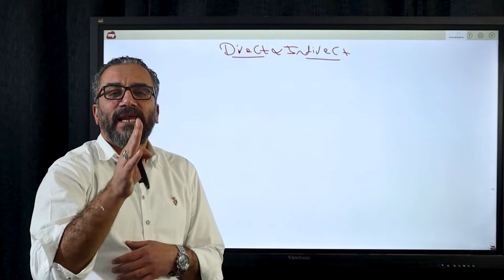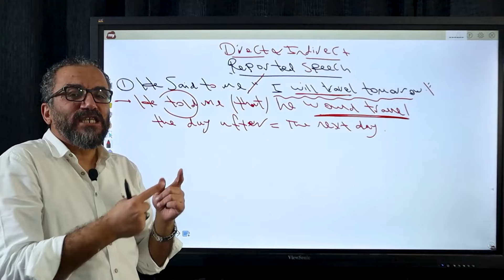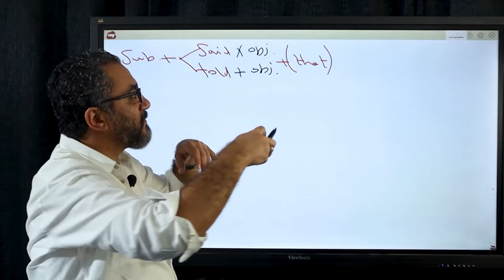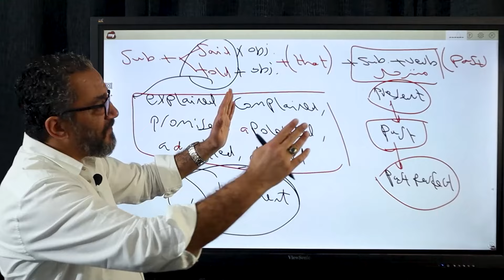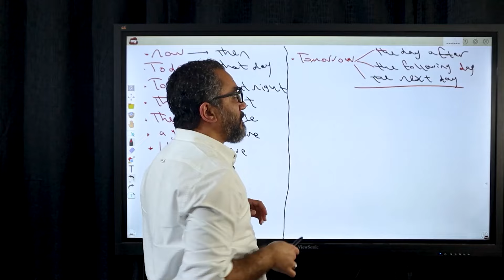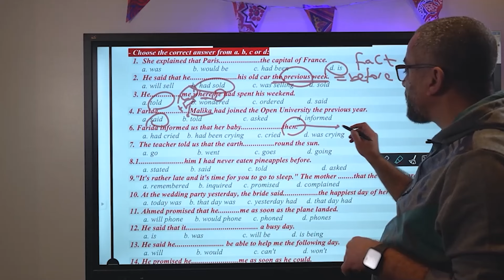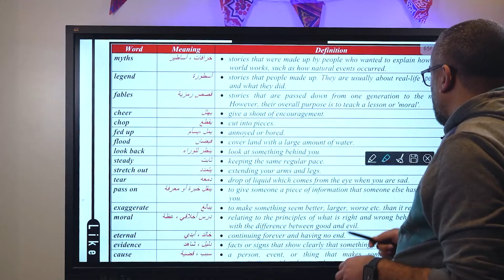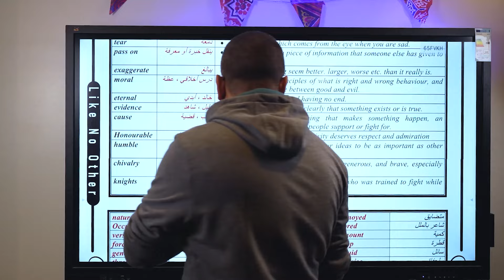المحاضرة ال20 | Unit 12 P1 الكلام المنقول في منهج الإنجلش ثانوية عامة 2024 | مع مستر إبراهيم فريد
بعد رحلة طويلة من شرح منهج اللغة الإنجليزية بالكامل للثانوية العامة مع مستر إبراهيم فريد على قناته IFM English Hub ووعدنا ووفينا، فإحنا انهاردة وصلنا خلاص للوحدة ال12 وآخر يونيت في منهجنا وهنشرح انهاردة أول جزء فيها (Unit 12 part 1) في محاضرتنا العشرين في منهجنا بعد ما خلصنا ال11 يونت اللي فاتو بالكامل، وكل محاضرة شرح كانت بتحتوي على تدريبات وقواعد (جرامر) وكلمات ومصطلحات ونصوص قراءة وكتابة وسكيلز.

في المحاضرة العشرين من محاضرات الوحدات أو الـ Units من سلسلة شرح منهج اللغة الإنجليزية بالكامل لطلاب تالتة ثانوي دفعة 2024 مع مستر إبراهيم فريد هناخد الجزء الأول من Unit twelve (Lesson 1&2) واللي هنشرح فيه مصطلحات وكلمات اليونت وتحويل الجملة الخبرية المباشرة إلى كلام منقول في الجرامر.
الفيديو ده مخصص لطلاب الصف الثالث الثانوي لمساعدتهم في شرح وحل بعض القواعد اللغوية المهمة أو الجرامر وبعض الكلمات المهمة في المنهج المطالب حفظها أول بأول، مع مستر إبراهيم فريد هتمشي في Unit 12 خطوة بخطوة وبالمثل مع باقي منهج الانجلش للثانوية العامة.

في جرامر المحاضرة ديه هنشرح جرامر المباشر والغير مباشر Direct - Indirect واللي فيه هنعرف بالخطوات ازاي نحول الجملة الخبرية من كلام مباشر لغير مباشر أو بمعني أصح نخليه كلام منقول Reported speech، وهنحفظ تحويلات ثابتة للظروف الزمانية والمكانية لما نحول الجملة لغير المباشر، وهنتعرف كمان على أفعال التبليغ (أفعال القول) المختلفة زي Said وTold وامتى نستخدم كل واحد فيهم وأداة الربط اللي هي Thatواللي ممكن نستغنى عنها عادي،ةوأخيرا هنحل أسئلة وتدريبات على كل الأفكار والرتيكات في تحويل الجملة الخبرية لكلام غير مباشر أو منقول.

وفي الجزء الخاص بالكلمات والمصطلحات الجديدة واللي هنختم بيهم محاضرتنا انهاردة هنتعرف على بعض الكلمات المهمة التي لا تخلو من أي امتحان ثانوية عامة وهتعرف ترجمتها الصحيحة، كمان هتتعلم كلمات جديدة خاصة باليونت اللي هتفرق معاك كطالب تالتة ثانوي في امتحان الإنجليزي وهتساعدك تقوي مهاراتك في اللغة الإنجليزية بشكل عام، وكمان هنعرف الفرق بين الأسطورة Legend والخرافة Myth والقصة الرمزية Fable.

من خلال الفيديو ده هتتعلم:
- جرامر الDirect والIndirect أو الReported speech وطريقة تحويل الجملة الخبرية لكلام منقول.
- حل تدريبات على جرامر المباشر والغير مباشر.
- مصطلحات ومعاني بعض الكلمات المهمة.
- أول جزء من كلمات يونت 12.

كده إحنا خلصنا 11 يونيت والجزء الأول من يونت 12 من منهج اللغة الإنجليزية للصف الثالث الثانوي 2024 يعني تقريبًا كل منهج الإنجليزي للثانوية العامة ويبقى فاضل لينا الجزء الثاني من يونت 12 بس ونخلص المنهج كامل ونبدأ نعمل المراجعات النهائية الشاملة للإنجليزي زي ما وعدناكم وحل تدريبات عشان نلم المنهج لطلاب تالتة ثانوي قبل امتحان آخر السنة، انتظروا كل ما هو قادم من محاضرات ومراجعات على قناة مستر إبراهيم فريد IFM English Hub، ومتنساش إن إبراهيم فريد هيراجع بعد العيد.

تقدر تحمل نموذج إجابة ملزمة المحاضرة والتدريبات (Model Answer) من هنا: 👇🏻

محاضرة شرح الجزء الثاني من يونت 12 السؤال والطلب المنقول في منهج الإنجلش للصف الثالث الثانوي 2024:

00:00:00 المقدمة
00:00:21 Grammar (Reported speech)
00:09:51 طريقة صياغة جملة الكلام المنقول
00:18:36 تحولات الظروف الزمانية والمكامية
00:23:52 حل تدريبات على جرامر المباشر والغير مباشر
00:31:29 الكلمات والمصطلحات

📌 تابع مستر إبراهيم فريد على منصات التواصل الإجتماعي عشان يوصلك كل جديد وتتابع كل الأخبار: